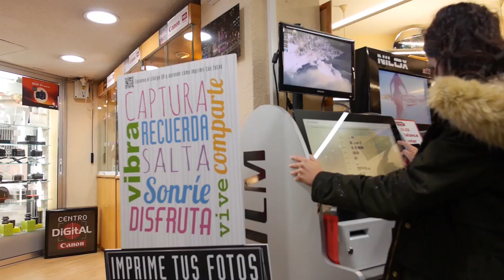2017-10-26 AVANÇ L'ORATGE AMB JORDI PAYÀ